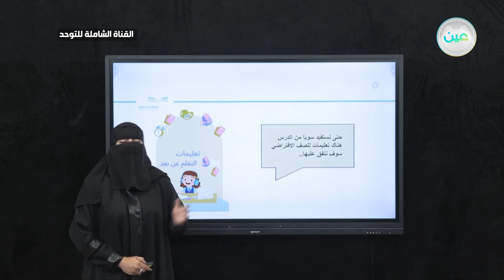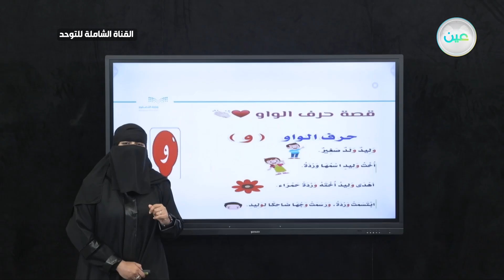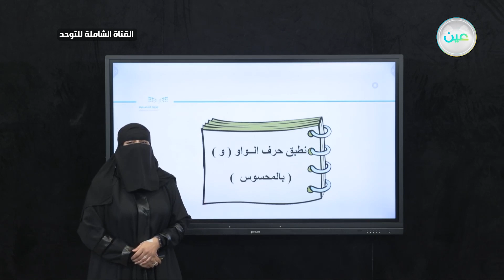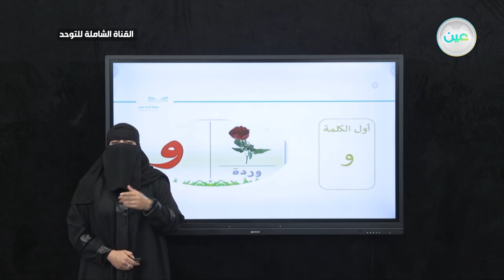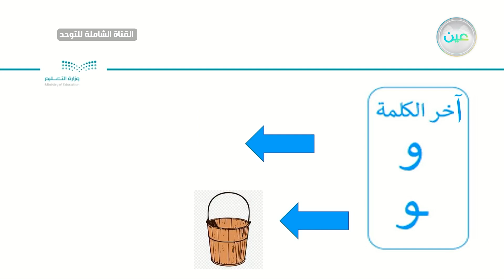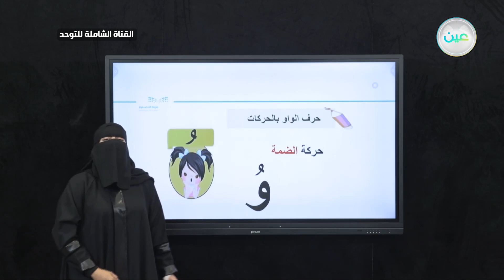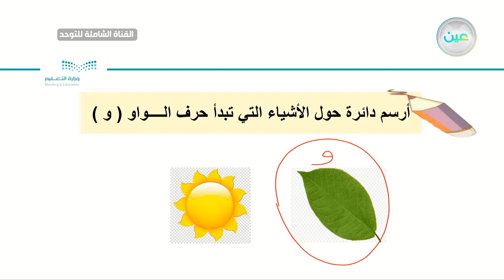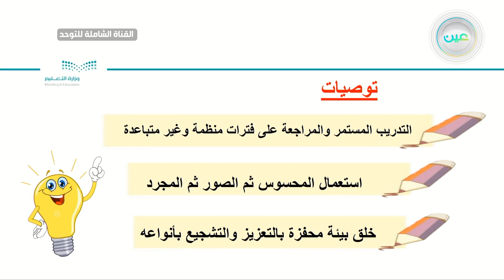حرف الواو (و) - القناة الشاملة للتوحد - صعوبات تعلم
الحصة الرابعة - الثلاثاء - الأسبوع الثاني - القناة الشاملة للتوحد